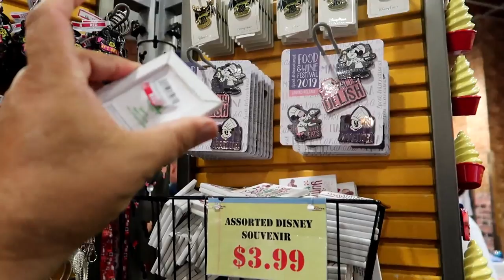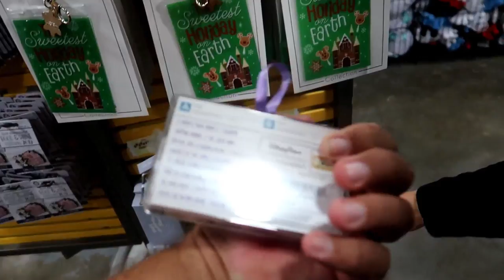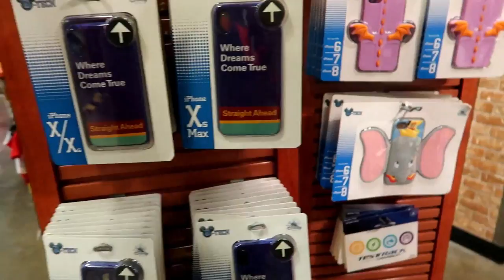Disney Character Warehouse Update 1/18/2020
Hey Guys!
Join us for the second of this weekends Updates from the Character Warehouses. Today's Update is from the International Outlet, at 4951 International Drive. Thanks for taking your time to watch our videos.
Also this is our 450th upload, video etc.